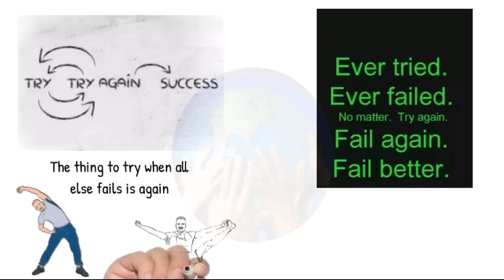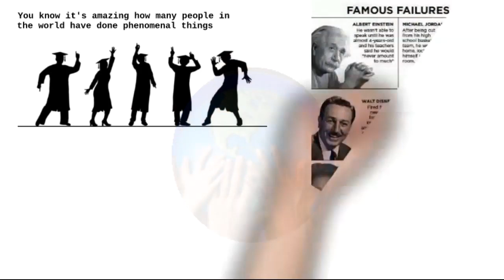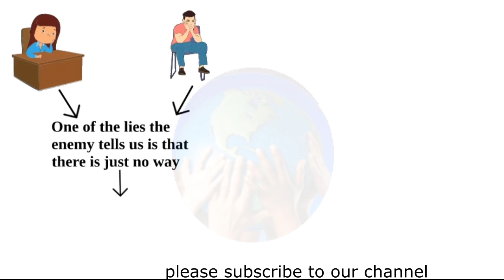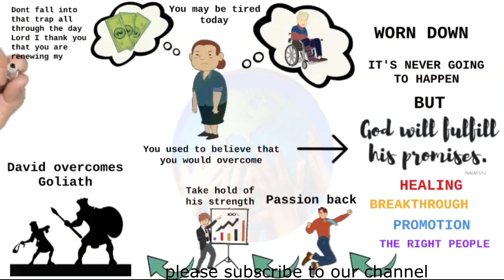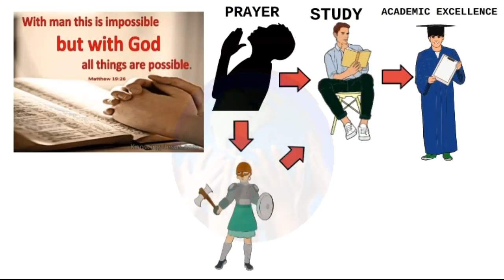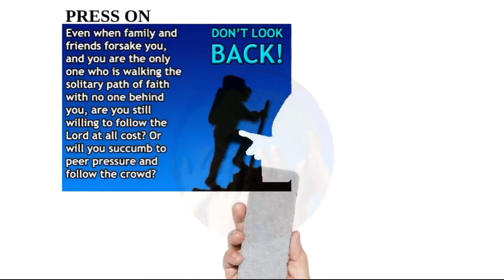*A MUST WATCH* DON'T EVER GIVE UP BEST MOTIVATION SPIRITUAL WARFARE OVERCOMING DAILY HD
Enjoy Our Illustrative video: We took out time to produce this amazing message to give you the much added value you deserve.Watch and be blessed immeasurably. This video is highly
illustrative and will turn your life around. Don't
God bless vou

If you would like to feature on this channel, work with Overcoming Daily or if you have any other enquiries, please get in touch through

1)This video has no negative impact on the original works (It would actually be positive for them)
2)This video is also used for teaching purposes.
3)It is transformative in nature.
4)I ONLY used bits and pieces of videos to get the point across where necessary.